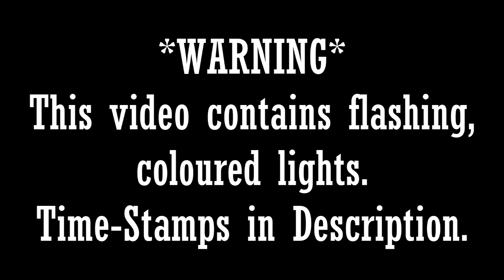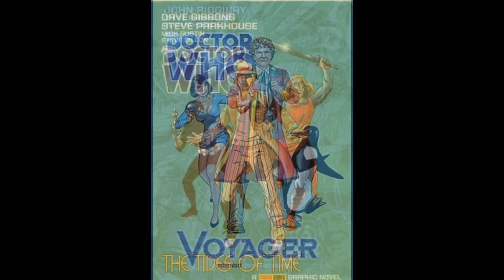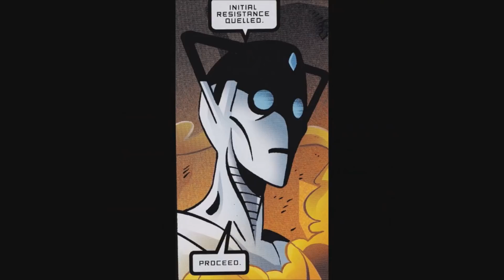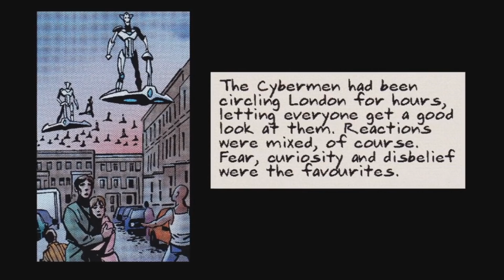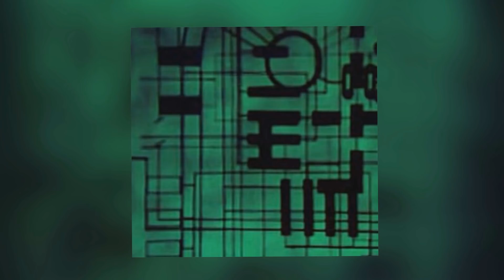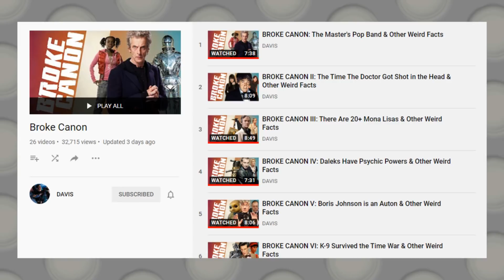Doctor Who: The Flood *COMIC STRIP* - REVIEW - Cybercember (Feat. DAVIS)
*FLASHING LIGHT TIME-STAMPS: 17:38 TO 19:32*

One of the Cybermen's best stories is an 8th Doctor comic? How does that happen!?